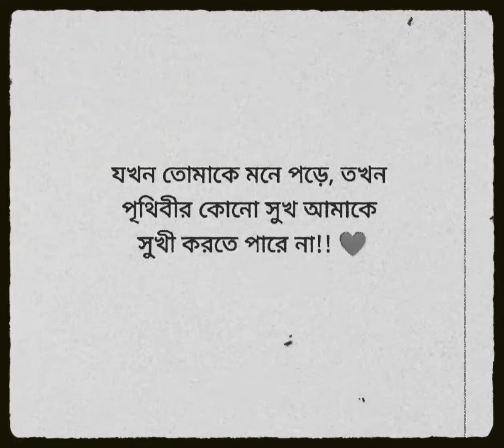Tumi je amar ogo tumi je amar | Female version | Bengali whatsapp status